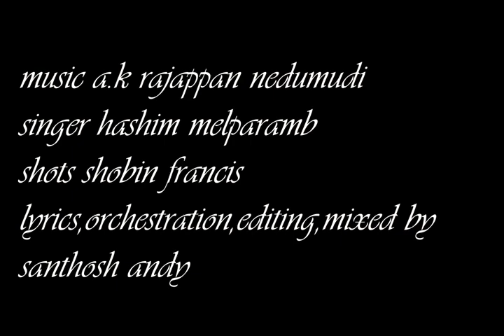kANI KANI AAAHHHAAAA......./SONG/ RAMANUNNI KANDAN/A K RAJAPPAN NEDUMUDI/HASHIM MELPARAMB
WRITTEN & DIRECTED BY SANTHOSH ANDY
SINGER:HASHIM MELPARAMB
LYRICS,ORCHESTRATION,EDITING&MIXED BY SANTHOSH ANDY
PRODUCED BY DE CINEMA HORTHUS MALABARICUS
STARING RAGESH BALAKRISHNAN&ABHIRAMI